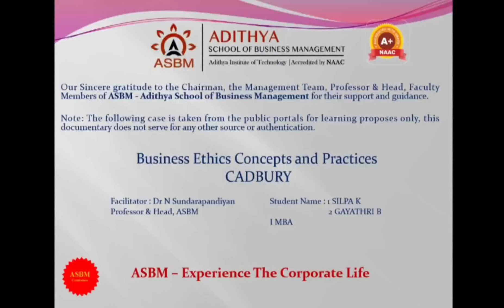ASBM MBA : Business Ethics - Success story of Cadbury by Gayathri & Silpa